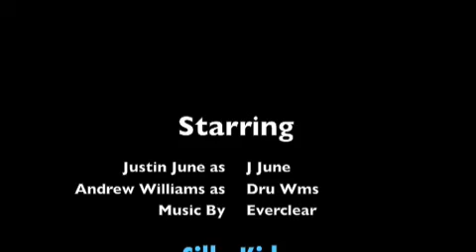No Flippies Off The Dock!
Sick collection of flips from our weekend on the boat.